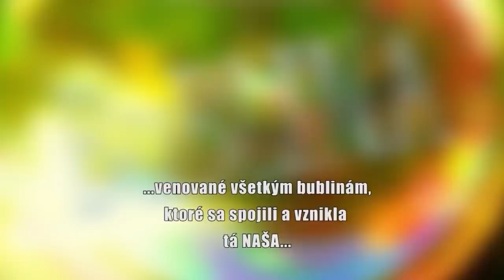Bublina 2011 HD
© Občianské združenie Bublina; made by Ján "Johno" Gajdoš

Prečo?
• pretože vieme, aké je to vyrastať v detskom domove...
• pretože vieme, že vyjsť z neho a zaradiť sa do života nie je ľahké...
•pretože chceme dávať chvíle, na ktoré sa nezabúda...

Ako?
•prostredníctvom nezabudnuteľných chvíľ v letných, jarných a vianočno -- silvestrovských táborových pobytoch...

Pre koho?
• pre deti z detských domovov, profesionálnych rodín, sociálne slabších rodín, reedukačných, diagnostických centier a liečebno -- výchovných sanatórií...

S cieľom?
• rozvoja sociálnych kompetencií, empatie, asertivity, komunikačných zručností a podporu sebahodnoty prostredníctvom zážitkových aktivít a modelových situácií...